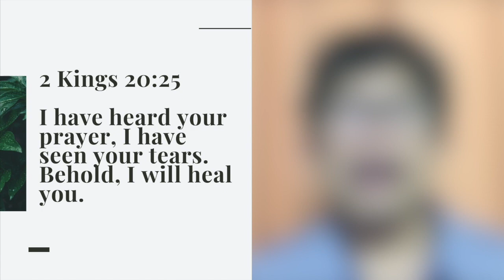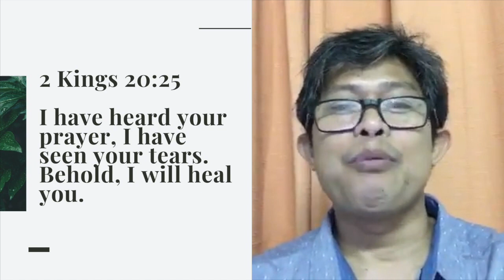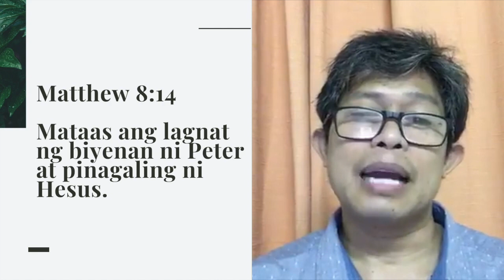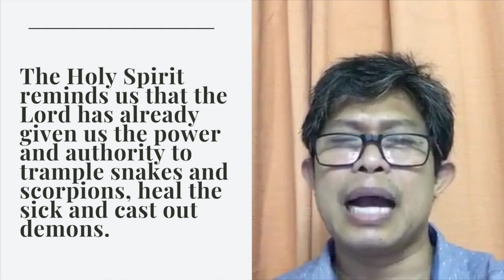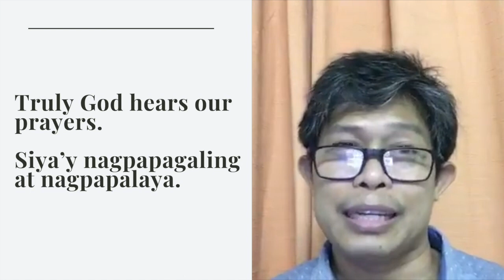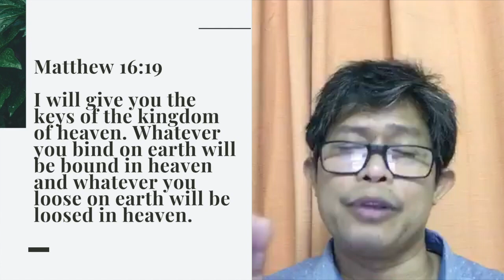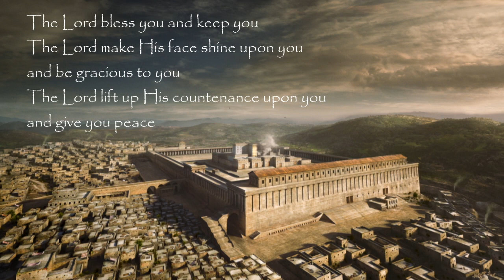WindWatch Online Worship - April 22, 2020 Ptr. Piter Meneses' Testimony on Healing and Blessings